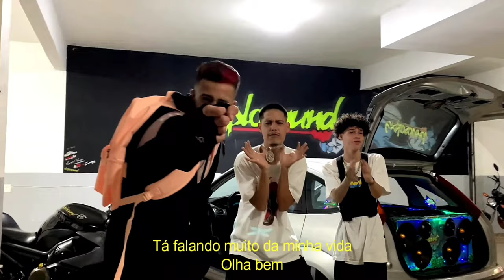Meraki Records - Copo de Gin ft. Harthos, Bither & Kaizz (Vídeoclipe Oficial)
Ouça também no Spotify

Ficha técnica :

Voz/Letra : Bither/Kaizz/Harthos
Mix/Master : Meraki Records
Arte : Harthos

Copo De Gin e uma música que se trata de mudança de vida.
A sei lá juntamos nois 3 da meraki formos parar
No studio, do nada saiu esse beat,mandamos no
freestyle quando formos ver saio uma música simplesmente muito foda que marcou
O começo de tudo que está pra vim

Letra

(Harthos)

Oh bae
Vamo sair daqui
Ir pra longe, ir pra longe
Daqui Daqui
Aonde ninguém nos acha nós vai ficar sozinho
Bae se solta pra mim
Fazendo bem assim
Enquanto nois fuma um kunk
Os cana longe daqui
Oh bae Oh bae
(An an an an)
(Scr scr scr scr)
Passei nessa avenida
Você é uma boa menina
Enche meu copo de gin bae
(An an)
Fazendo dinheiro só no picpay
(An an)
Recebendo em euro mina eu sei
Mina eu sei

(Bither)

Eu sei eu sei ( ieeee)
Eu sei eu sei

Fala da minha vida mano
Ce não é ninguém
Fiz muito din
Você me invejou
também

Tá falando muito da minha vida
Olha bem ( ieeee)
Fala muita coisa
Mais você é um Zé ninguém

Zé nim ( ieeee)
Zé nim
Zé nim
Zé ninguém

Zé nim ( ieeee)
Zé nim
Zé nim
Zé ninguém

Zé nim ( ieeee)
Zé nim
Zé nim
Zé ninguém

Lancei uma Porche
Toda envelopada
Tipo noturno
Apareço na sua casa

Bitch me mama
Em plena madrugada
Bitch maluca
Dou tapa na raba

Ela na cama ela é uma diaba

(Harthos)

(kaizziky)

O meu 212 deixou meu cheiro em você
Agora nem se quiser ce vai conseguir me esquecer
Todo dia nessa luta fazendo acontecer
Pra quando fluir eu dizer que eu fiz por merecer

É porque hoje eu to suave
Rolê na nave
Ela gosta de fumar um paki

Mas é que essa nave era um audi
Pneu cromado
Tipo meu pescoço em dia de baile

Você é uma boa menina enche meu copo de Gin (ah)
Se puder também traz mais um copo de água tônica
Ela brisa nessa voz fica até romântica
Enquanto eu passo no cartão essa sua bolsa

Bitch quer porque eu to rich
Que eu to rich
Mas ela não sabe como eu consegui isso aqui

(Harthos)

Tags: copodegin copo de gin gin copo harthos kaizz bither kaizziky explosound trap trapbr planaltina df brasilia rap hip hop